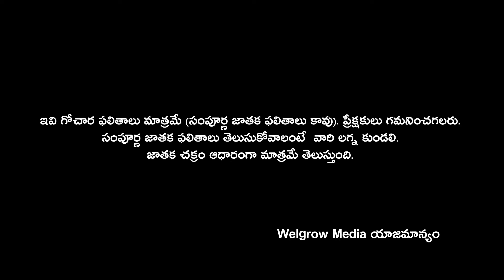నూతన సంవత్సరం లో వైష్ణవి మాతని ఈ రాశుల వారు పూజిస్తే.. | Dr Keshavulu | Welgrow Media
నూతన సంవత్సరం లో వైష్ణవి మాతని  ఈ రాశుల వారు పూజిస్తే..(126)
@Welgrow Media